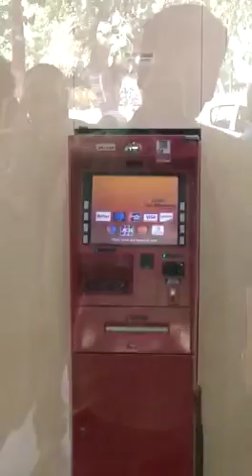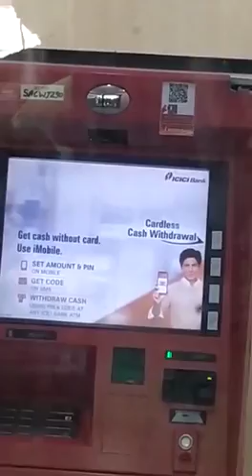Dangerous kobra snake in ATM machine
Big cobra